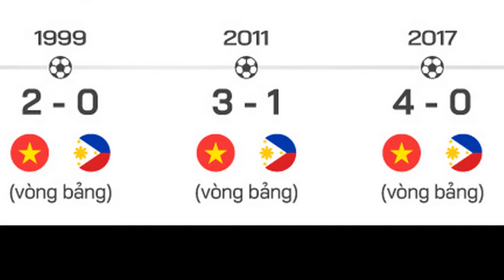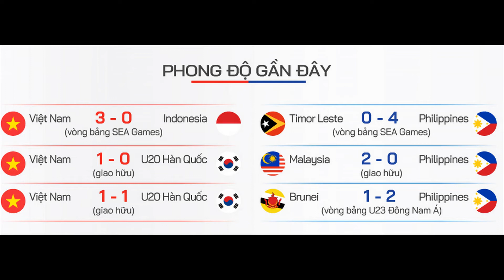Điểm tin: Lịch sử đối đầu U23 Việt Nam - U23 Philippines qua các kỳ seagame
Sau lần đầu bất phân thắng bại năm 1991, Việt Nam toàn thắng Philippines trong những lần gặp nhau kế tiếp ở SEA Games.